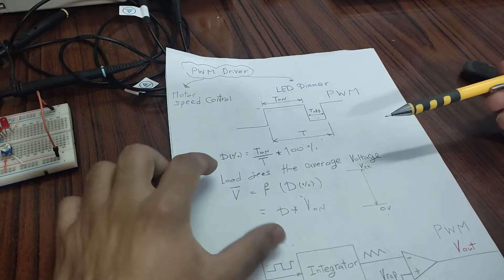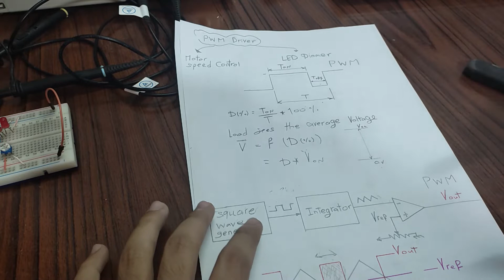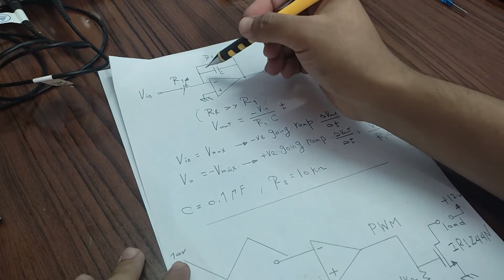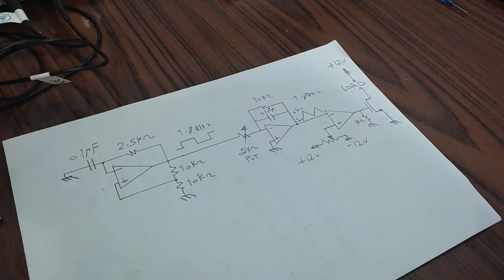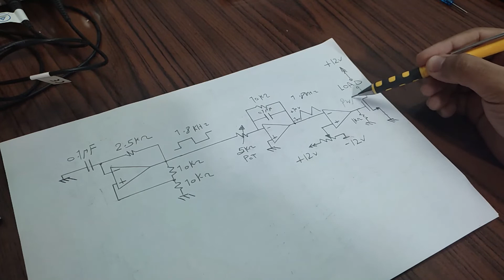Custom PWM Driver without MCU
This Video explains how to generate a PWM signal without using any processing power, just using OP Amps. it can be used to control the speed of a DC motor or dimming an LED.